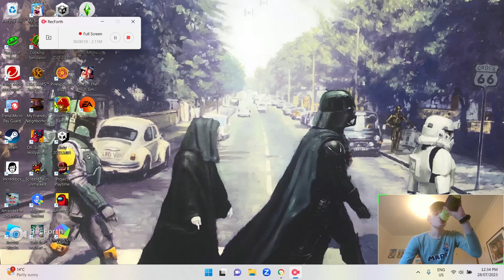Drinking Water Every Day Until I Finish High School - Day 48